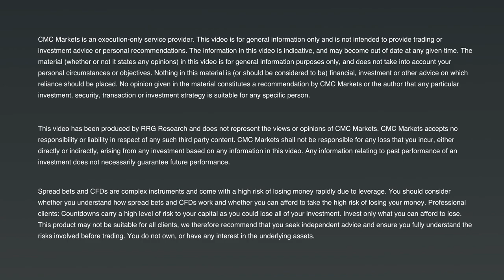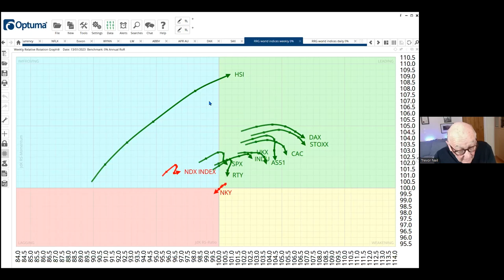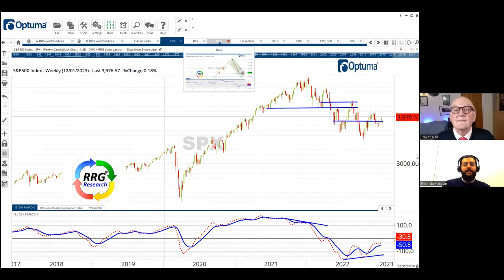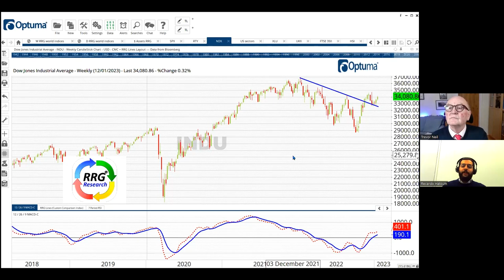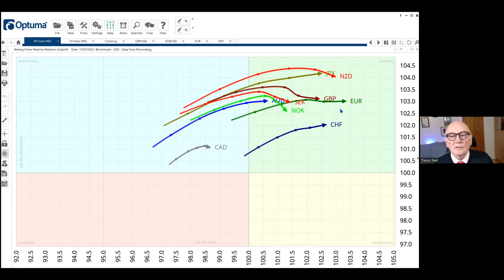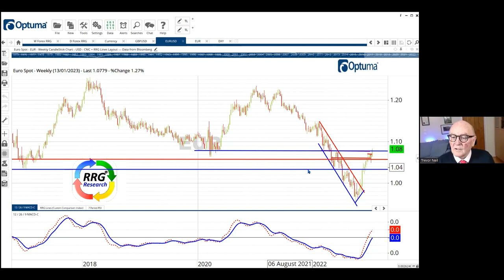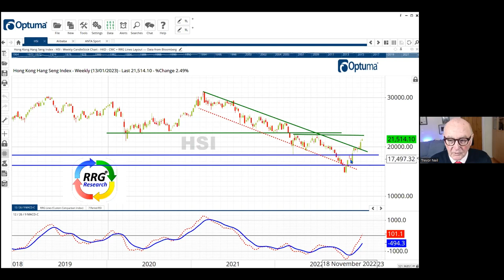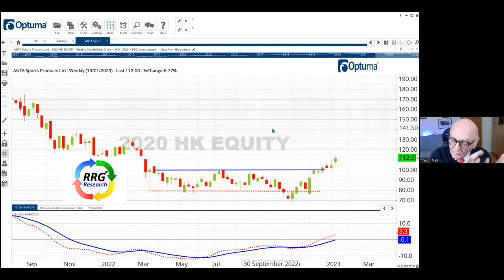[Technical Trade Outlook] FTSE 100, Dow and euro on the up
This week, RRG’s Trevor Neil looks at the near-term prospects for stock indices such as the FTSE 100, Dow Jones and the Nasdaq, as well as analysing the euro’s potential to make gains against the US dollar.

A further easing in UK inflation could propel the FTSE 100, which recently broke above the 7,800 level, towards the record high close of 7,877 that it set in 2018. Meanwhile, the euro has broken above a key resistance level at $1.08, potentially giving it the momentum to rise to $1.09, and perhaps even to the next area of resistance at $1.10.